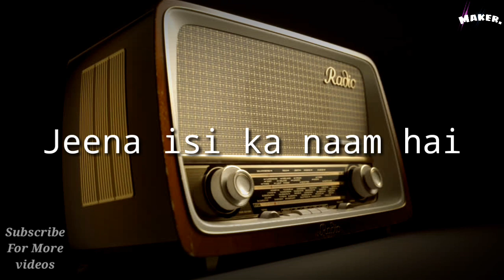jeena isi ka naam hai whatsapp status | Kisi ki muskurahaton pe ho nisar